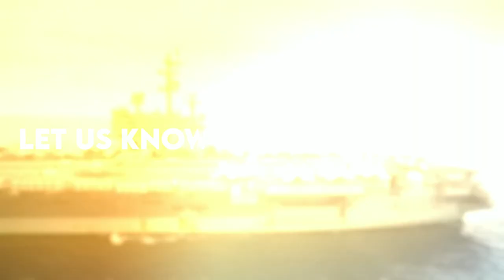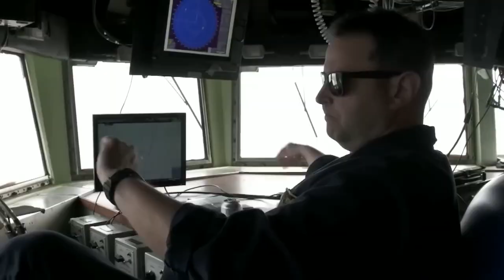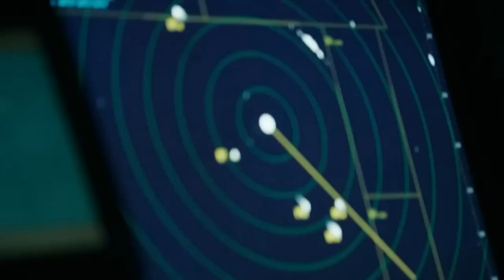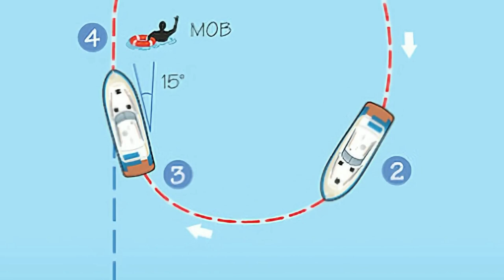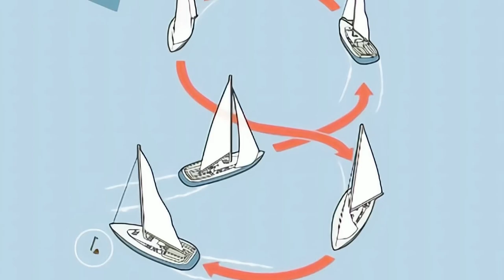What Happens when a Sailor Falls off an Aircraft Carrier in the Middle of the Ocean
Aside from providing an unparalleled military tool with the potential to project Tactical Air force across great distances, an aircraft carrier is regarded as the most important sea-based asset. It also launches air force from the water. It serves as the focal point of Modern Combat fleets. But what happens when a sailor falls off an Aircraft Carrier in the Middle of the Ocean?

Hold on tight as we dive deep beneath the surface to learn more about aircraft carriers and other topics.